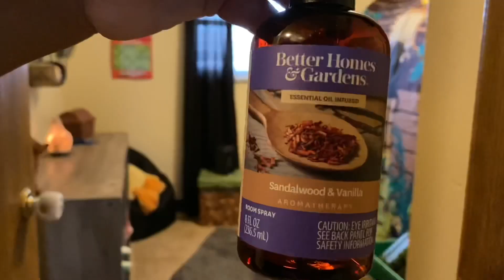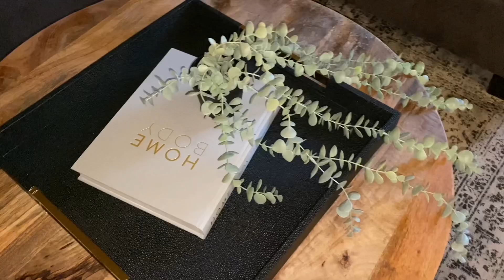NEW WHOLE HOUSE CLEAN WITH ME // EXTREME SPEED CLEANING MOTIVATION 2020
Hey guys

Thanks everyone for coming back to another motivational cleaning video ✨ today’s video is a whole house clean with me. I am going to be speed cleaning my whole house from top to bottom. It’s been a long time since I cleaned the entire house in one day. This took all day and I was exhausted at the end lol. Hope you all enjoy this video. And thank you all again for watching. ❤️

If your new to my channel Welcome!! my name is Johna and I upload lots of motivational cleaning videos that include things such as deep cleaning, organizing and decluttering. I am and single mother to 3 boys 2 of them are twins 👶🏽👶🏽 Be sure to subscribe if you like this kind of content and turn on your notifications so you don’t miss any future videos. I would 💓 for you to join the fam bam 💥

XO
Johna

✨Want to do a video collaboration ? Just let me know 😊

✨ Products I like to use✨

✔️Method all purpose cleaner

✔️Shark pocket steam mop

✔️Shark vacuum

✔️Hoover cordless vacuum

✨socials✨

✨music✨